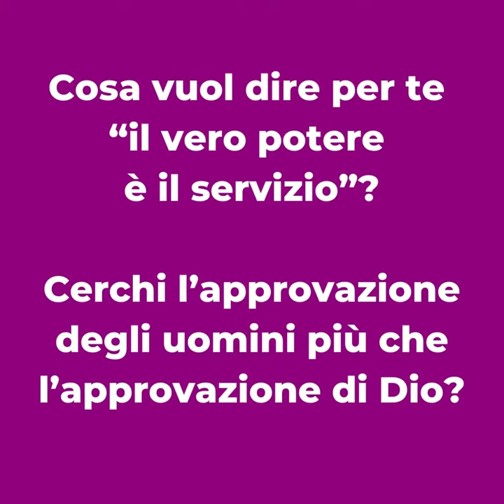PAROLE DI QUARESIMA 2022 ▪ Domenica 6 marzo [I domenica di Quaresima]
Domenica 6 marzo ▪ I domenica di Quaresima

📖 Lc 4,1-13

Il Vangelo di oggi ci invita a rinnovare nei nostri cuori lo spirito missionario. Il cristiano è missionario per vocazione.
Il primo e più importante compito avuto dal nostro battesimo è testimoniare l’amore di Cristo in mezzo ai fratelli e ai non credenti. Ecco la missione per questa prima domenica di Quaresima: la testimonianza.

▪ Cosa vuol dire per te “il vero potere è il servizio”?
▪ Cerchi l’approvazione degli uomini più che l’approvazione di Dio?
▪ In quali ambiti della tua vita Satana riesce ancora a tentarti?